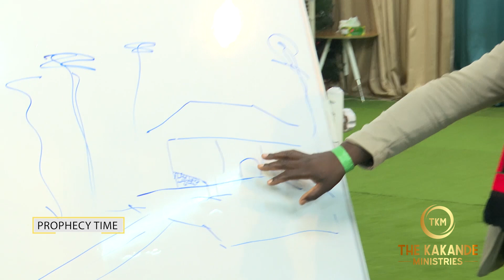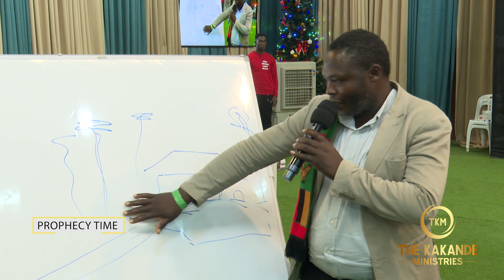ONE ON ONE PROPHETIC MOMENT WITH PROPHET KAKANDE.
Witness how Prophet Kakande is Powerful moved by the Spirit of God.